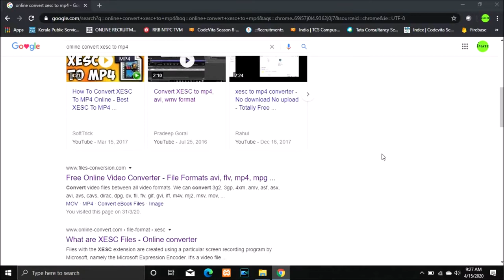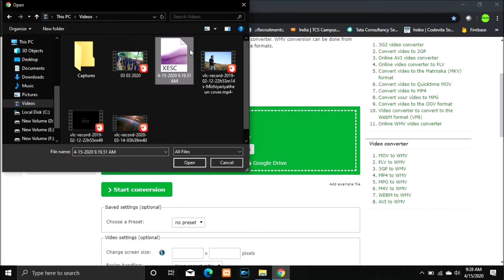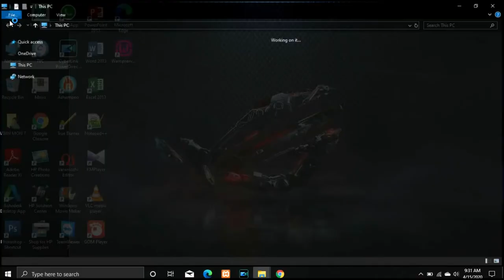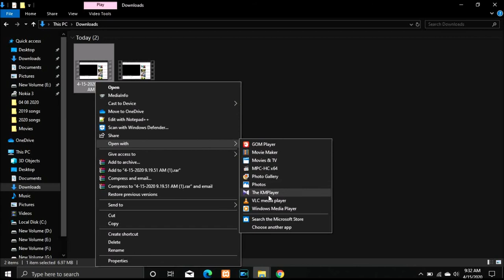How To Convert .XESC to .WMA